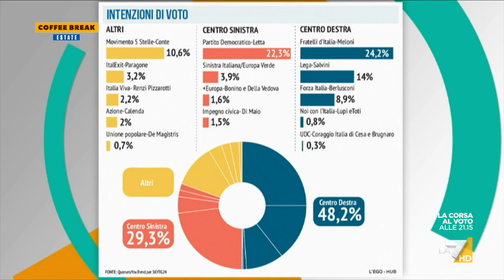Flat tax, Deborah Bergamini-FI: "Nostra proposta, è la strada corretta per un rapporto ...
La deputata di Forza Italia Deborah Bergamini sui punti del programma elettorale relativi al fisco: "Il 23% è sempre stata la nostra proposta, ci lavoriamo da ventotto anni"